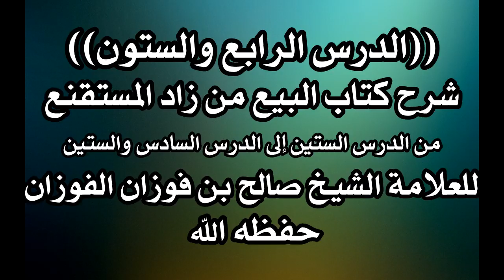64/66 شرح كتاب البيع من زاد المستقنع للعلامة الشيخ صالح الفوزان حفظه الله